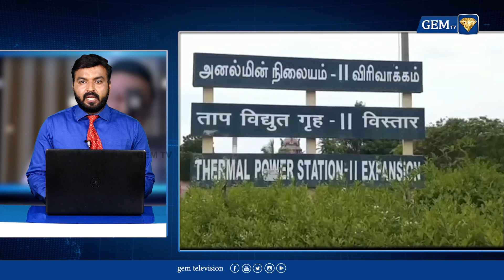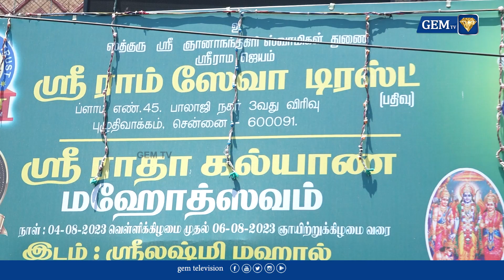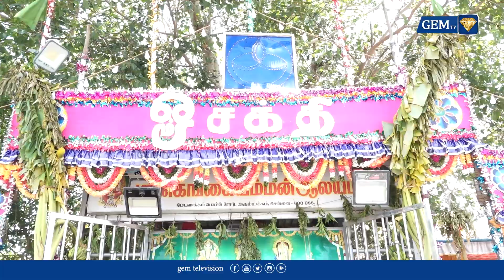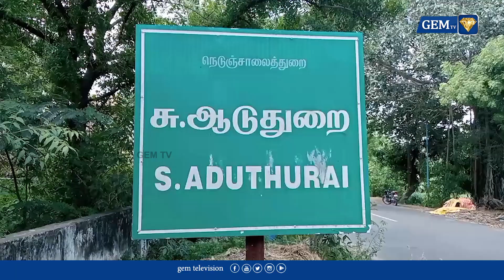சாதி பெயர் சொல்லி ஊராட்சி மன்ற தலைவரை தாக்கிய மு.ஊராட்சி மன்ற தலைவர் | ஜெம் நிகழ்வுகள் | Gem Tv